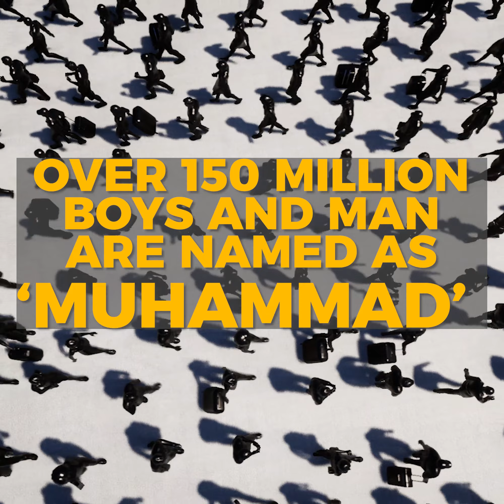10 quick facts that will blow your mind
In this video we tell you about 10 weird facts that will blow your mind.